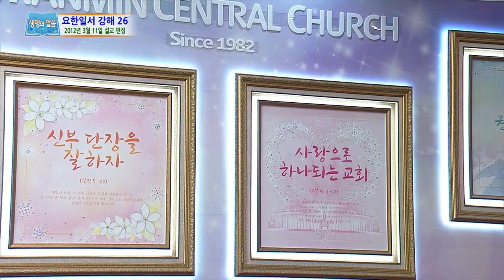Lecture on 1 John (26)(Rev. Jaerock Lee) Friday All-night Worship Service (Jun. 11, 2021)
1 John3:15-17
15.Everyone who hates his brother is a murderer; and you know that no murderer has eternal life abiding in him.
 16.We know love by this, that He laid down His life for us; and we ought to lay down our lives for the brethren.
17.But whoever has the world's goods, and sees his brother in need and closes his heart against him, how does the love of God abide in him?